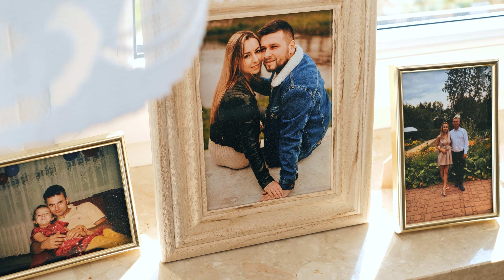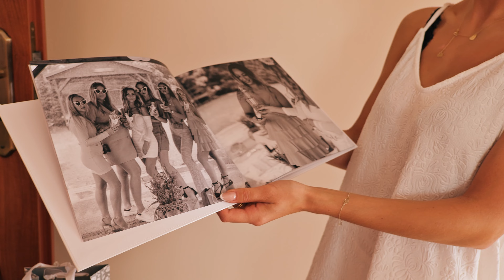Ola 🤍 Maciek | Teledysk Ślubny | Wedding Highlights | LoveArt Studio | 2024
Teledysk ślubny Aleksandry i Maćka 🖤🔥

Dębnica Kaszubska 2023

Robimy jak najlepiej potrafimy ;)